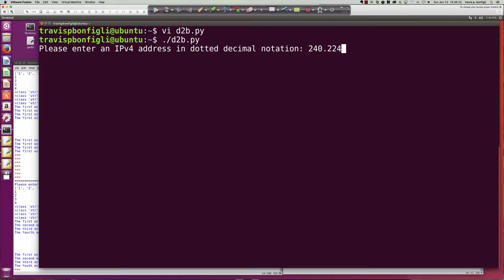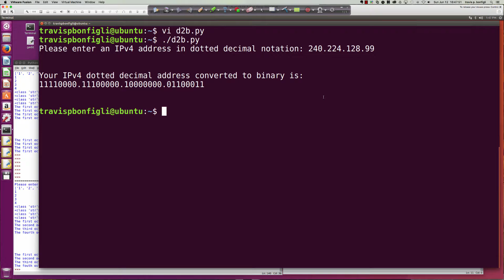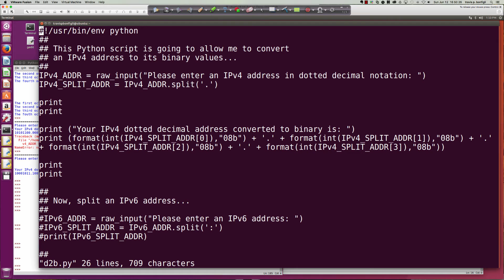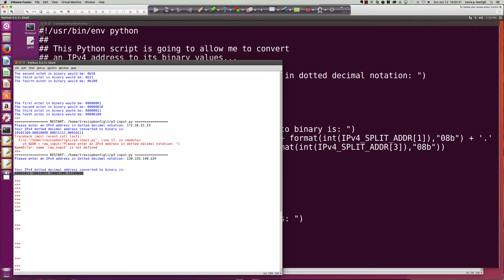Introduction to Python Programming: #5: Strings (Part 3 - Challenge Solution Set)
In this video tutorial we go over one possible approach to solving the challenge question at the end of Strings - Part 2, specifically, how could you take the existing IPv4 address program and modify it to allow you to print out the binary version of the IP in dotted decimal format.  Enjoy!